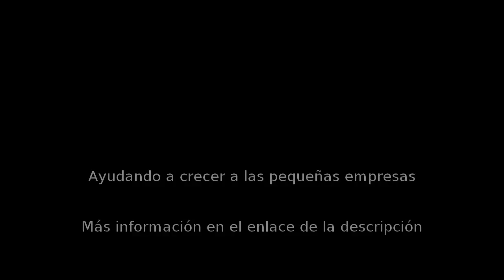Piscinas en Calahorra - Issipools, S.L. - InfoIsInfo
Issipools, S.L., Piscinas en Calahorra. Más Información

Tienda on-line de productos químicos y equipamientos  para el mantenimiento del agua de la piscina.
Solo llámanos y danos unos pocos datos para que podamos hacer un cálculo del consumo y aconsejarte sobre lo que tienes que usar y como. Seguro que consigues un ahorro con respecto a lo que estás haciendo ahora.
Nuestros productos se identifican por la temporalidad de su uso y así tenemos productos para el arranque, para el mantenimiento y para el invernaje. Todos los envíos son gratuitos para la peninsula